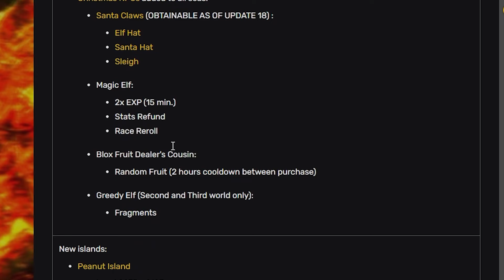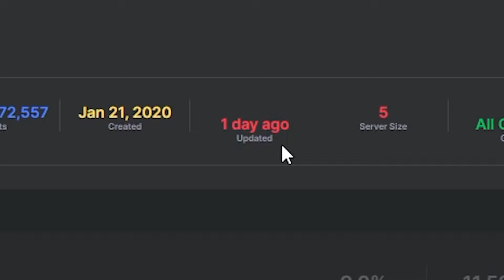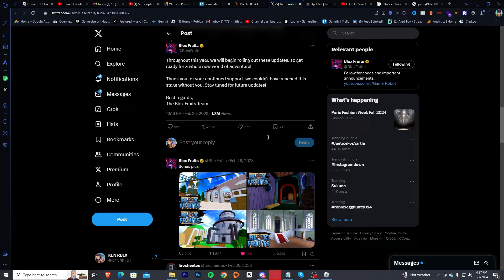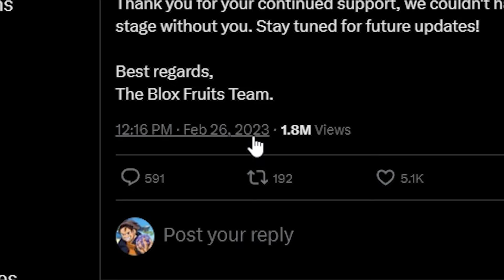Why Blox Fruits Don't Update?! (TRUTH BEHIND DELAYS)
Why Blox Fruits Updates Are Always Late? In this video I have explained the True Reason behind it with Evidence.

Sources I used are from Official Gamerrobot Team (Owners of Blox Fruits)